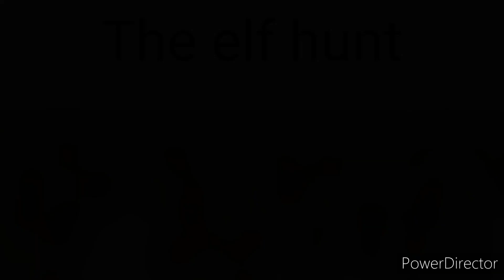The elf hunt. S1 E1